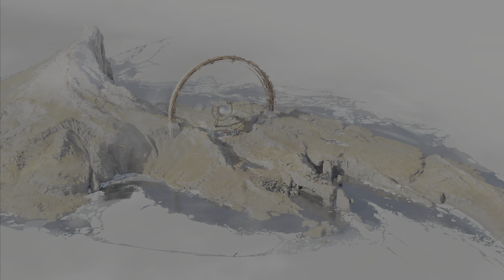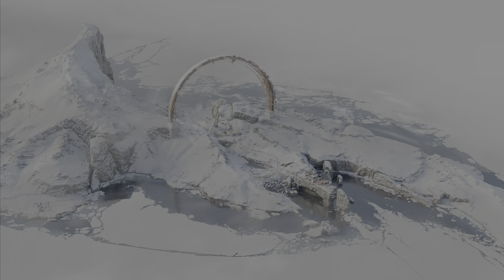DEATHLOOP Playthrough Full Gameplay EP15 | PS5 - 4K60 HDR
Synopsis: In Deathloop, the player takes on the role of Colt, an assassin stuck in a time loop who has been tasked to take out eight targets called Visionaries across the island of Blackreef before midnight, as leaving even one alive will cause the time loop to reset and undo his work. Should Colt die before taking out the eight targets, he will wake back up at the start of the loop.[1] The player uses a combination of stealth, parkour, attack skills, guns, gadgets, and powers as in Arkane's previous games Dishonored and Prey to move about the game world. They must avoid or take out guards, learn the patterns of Colt's targets, and to figure out the right order to eliminate said targets using guns, melee attacks, or other environmental means.

IGN Review Verdict: Despite its seemingly endless complexities, Deathloop is one of the most confidently designed games I’ve ever played. Arkane Studios has crafted a world made of ideas linked by meaningful connections; time influences space, space influences tactics, and tactics influence loadouts. Its unique, high-concept ideas around time loops and non-linear investigation work are implemented with elegance, making its systems feel effortless to navigate, learn from, and ultimately master. A new high watermark for Arkane and developers of similar games to aspire to, Deathloop is a game like no other.